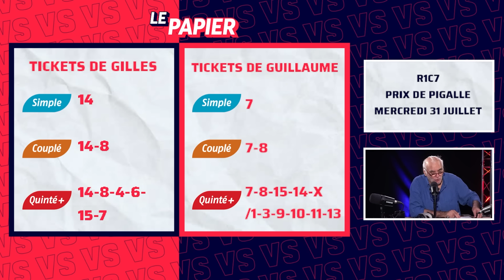GILLES FAVARD CLASH GUILLAUME COVÈS : Pronostics Quinté+ du 31 juillet et 1er août | Favard Contre 1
Elliot reçoit Gilles Favard et Guillaume Covès pour se clasher autour des Quinté+ du mercredi 31 juillet (R1C7) à Enghien et du jeudi 1er août  2024 (R1C6) à Deauville.